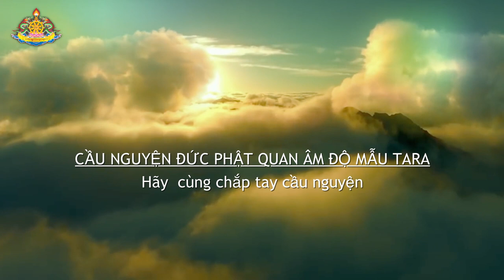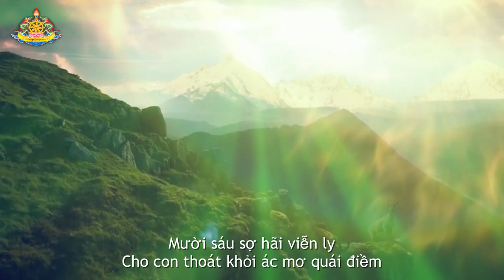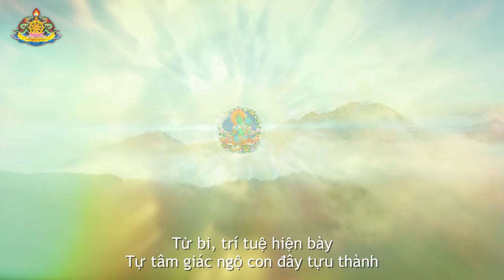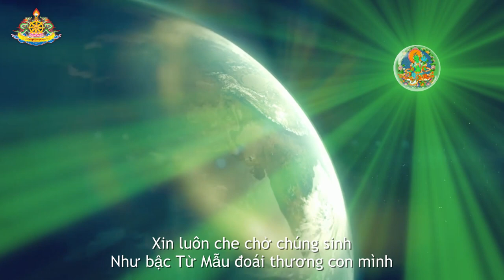[Kinh tụng]: CẦU NGUYỆN ĐỨC PHẬT QUAN ÂM ĐỘ MẪU TARA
CẦU NGUYỆN ĐỨC PHẬT QUAN ÂM ĐỘ MẪU TARA
Chí thành đỉnh lễ nguyện cầu
Tara tôn quý nhiệm mầu Thế tôn
Xin cùng Thánh chúng đoái thương
Gia trì vô ngại nguyện con tựu thành

Nguyện Phật pháp trải cao xanh!
Nguyện chư hành giả an lành hòa vui
Nguyện mọi chướng ngại đẩy lui
Thực hành tăng trưởng, Pháp thời hưng long

Nguyện cho nạn đói, chiến tranh
Ốm đau tật bệnh, gian truân tiêu trừ
Tâm linh tài bảo tăng dư
Phật quốc rộng mở khắp cho mọi vùng
Gần xa các nước hòa bình
Cúi xin Phật Mẫu Quan Âm Độ trì
Mười sáu sợ hãi viễn ly
Cho con thoát khỏi ác mơ quái điềm
Thoát nạn yểu từ lo phiền
Khổ đau ác đạo ba miền tránh xa
Cho con thoát mọi hiểm nguy
Lúc này, mãi mãi, từ giờ về sau

Tâm con thành kính nguyện cầu
Công đức tuổi thọ dài lâu tùy lòng
Tâm không vọng tưởng sáng trong
Năng lực, chứng ngộ gia tăng mỗi ngày
Từ bi, trí tuệ hiện bày
Tự tâm giác ngộ con đây tựu thành
Mục đích con được viên dung
Trụ trong chính đạo quyết không sai đường

Xin luôn che chở chúng con
Như người Từ Mẫu đoái thương con mình
Cùng Ngài nguyện bất khả phân
Đến khi Tối thượng, thuyền từ độ sinh